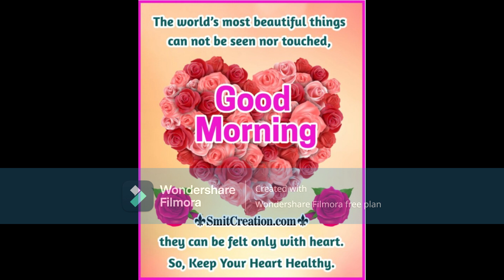Life Is A Like A Mirror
"Life is like a mirror." It reflects back to us the energy, attitudes, and actions we project into the world. Just as a mirror shows our physical appearance, life reflects our thoughts, beliefs, and behaviors. When we emit positivity, kindness, and gratitude, life responds in kind, offering abundance and fulfillment. Conversely, negativity and hostility are mirrored back, inviting challenges and discord. By recognizing life as a mirror, we gain insight into ourselves and the world around us. We have the power to shape our reality by choosing to cultivate positivity, compassion, and authenticity, creating a reflection of beauty and harmony.